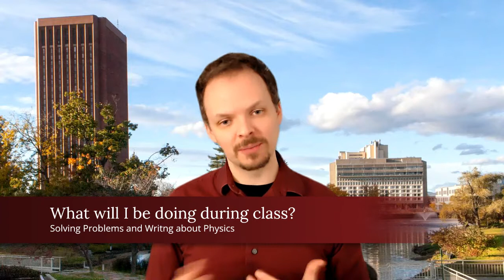What will I be doing during class